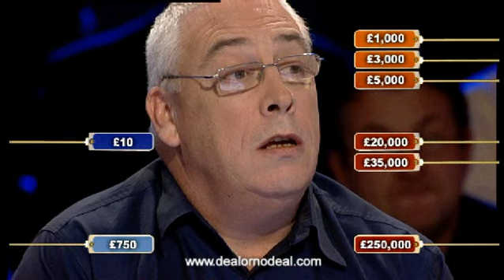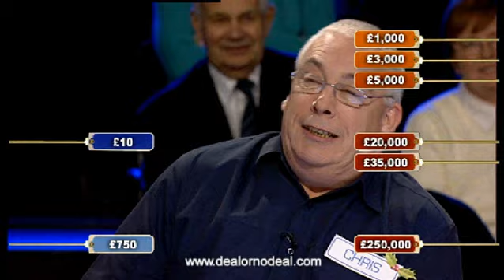DEAL OR NO DEAL - CHRIS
Chris thought his game of Deal or No Deal would be dramatic, but Noel wasn't prepared for the domestic which took place in the Dream Factory.